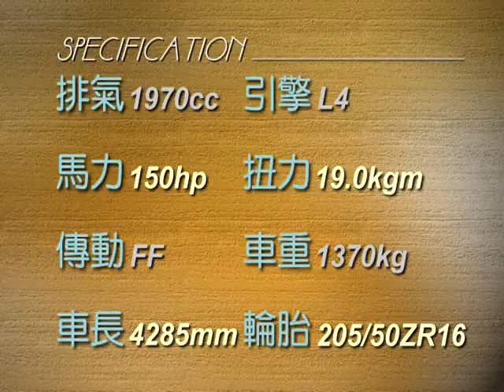1995 Alfa Romeo GTV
1995 Alfa Romeo GTV